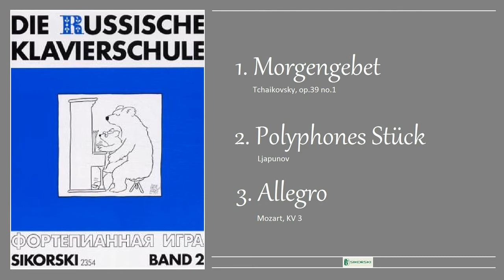DIE RUSSISCHE KLAVIERSCHULE Band II - Nr. 1-3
DIE RUSSISCHE KLAVIERSCHULE Band II
Herausgeber: Alexander Nikolajew / Julia Suslin

1. Morgengebet (Tchaikovsky, op.39 no.1)
2. Polyphones Stück (Sergej Ljapunov)
3. Allegro (Mozart, KV 3)

Band 2
Die Kunst der russischen Meisterpianisten verrät das hohe Niveau der Klaviermethodik in Russland, die in lebendiger und zielgerichteter Weise den Schüler fördert und in der internationalen Klavierpädagogik große Anerkennung gefunden hat. Sie geht ganz bewusst von der Schulung der Klangvorstellung aus, stellt die Hörkontrolle neben den technischen Aspekt des Unterrichts und schafft damit die Möglichkeit, die wichtigsten Elemente des Klavierspiels in kurzer Zeit zu erlernen.
Im zweiten Unterrichtsjahr werden den Schülern anspruchsvollere musikalische und technische Aufgaben gestellt. So enthält der zweite Band der Klavierschule Werke verschiedener Gattungen, Stilarten und Charaktere, die zu folgenden Teilen zusammengestellt sind: Kleine Stücke, Größere Formen (Variationen, Sonatinen, Rondos), Etüden, Vierhändige Spielstücke. Die schwierigen Beispiele aus jeder Gruppe können gegebenenfalls auch im dritten Unterrichtsjahr erarbeitet werden. Am Ende des Bandes finden sich eine vollständige Tonleiter- und Arpeggientabelle sowie ein Verzeichnis der musikalischen Fachausdrücke.

Sikorski Musikverlage - Hamburg
H.S. 2354